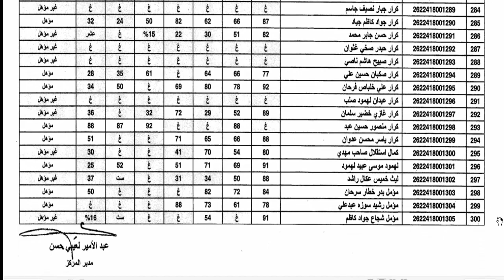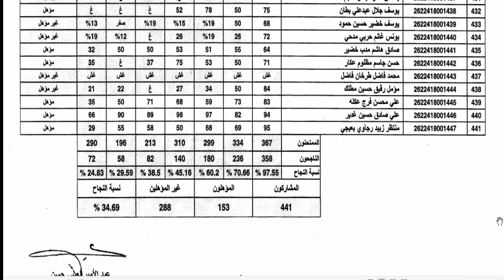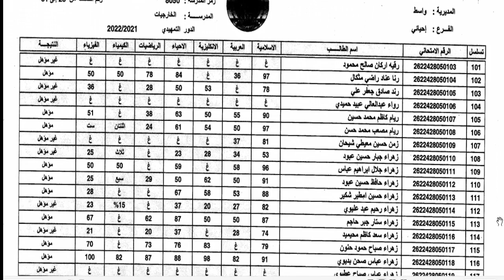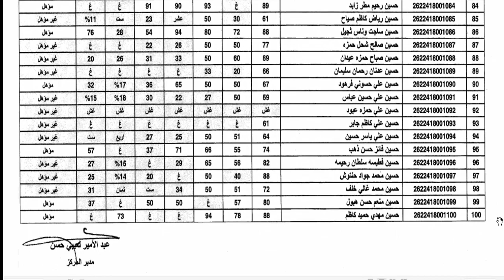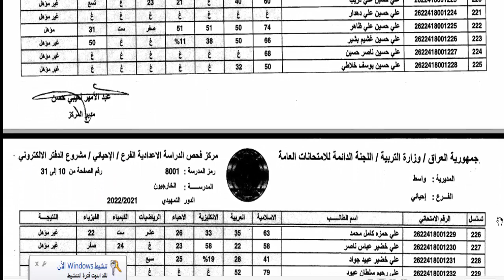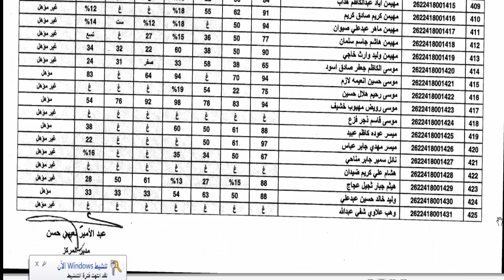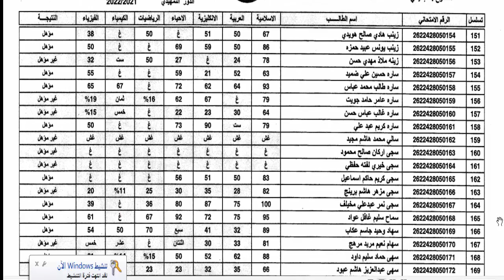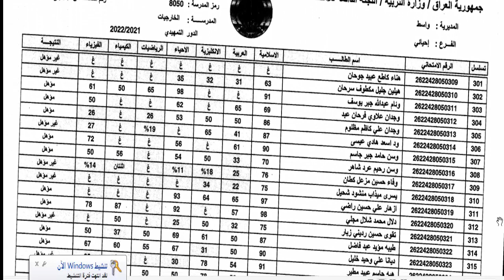نتائج السادس الاعدادي الخارجي التمهيدي واسط 2022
لمتابعة النتائج
الادبي
القناة الوطنية التعليمية على الكوكل